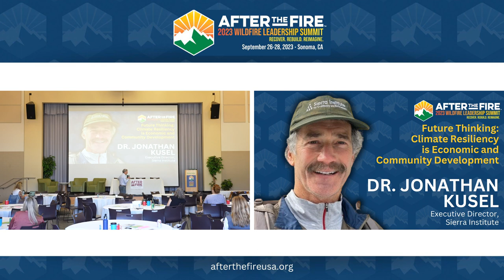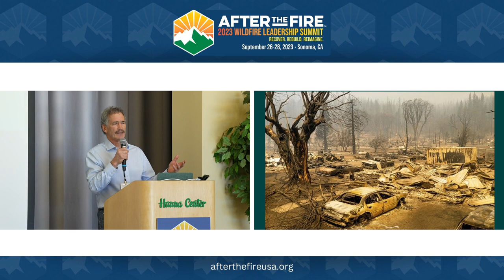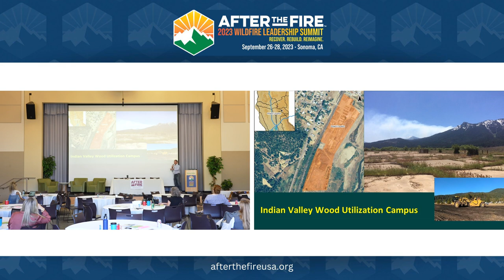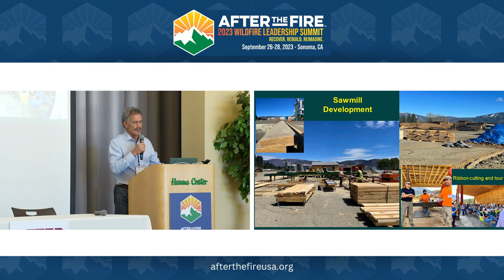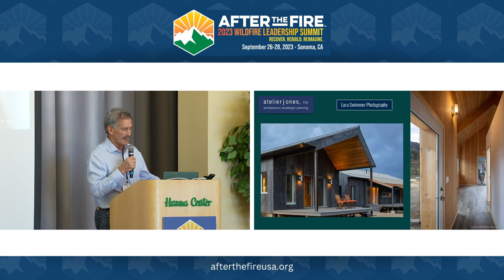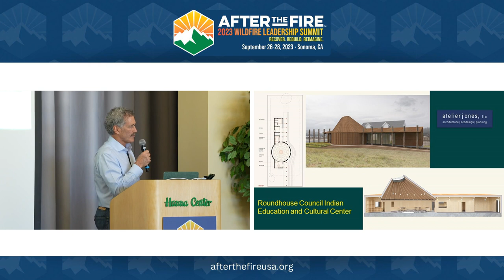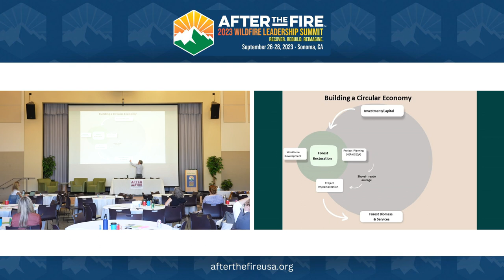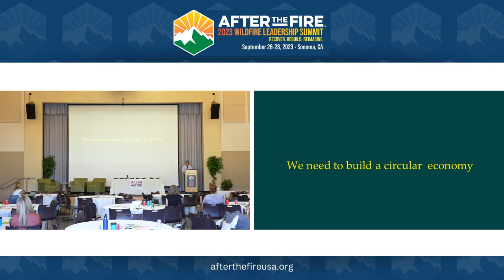Day 3-12: Future Thinking | Dr. Jonathan Kusel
Climate resiliency is not only an environmental imperative but also a strategic approach that can lead to flourishing economic and thriving communities. By embracing green technologies and adapting to a changing climate, we can foster innovation, attract investments, and enhance the quality of life for residents. This not only protects businesses and industries from costly disruptions but also ensures the well-being and livelihoods of community members.
Dr. Jonathan Kusel directs the Sierra Institute for Community and Environment. The Sierra Institute has been working for 30 years on national, state, and local policy issues related to collaboration and giving rural communities a voice.
Listen to Dr. Kusel's discussion about the challenging impacts of wildfires; the promising efforts underway to rebuild homes and local infrastructure in a more fire-resistant and sustainable way; and innovative solutions for forest restoration, wood product utilization, job creation, and developing a "circular economy" to support long-term community recovery and resilience.